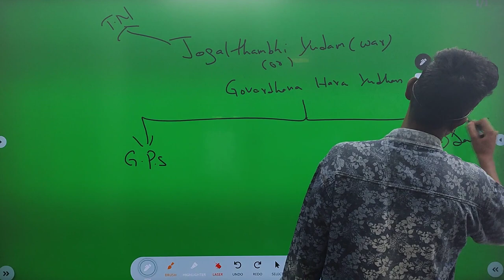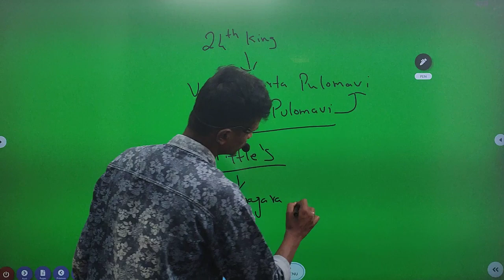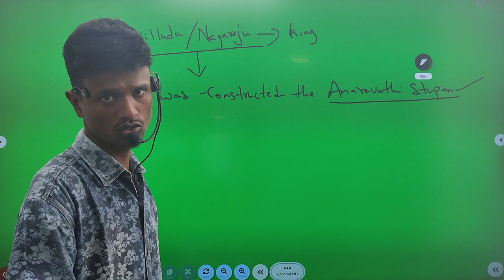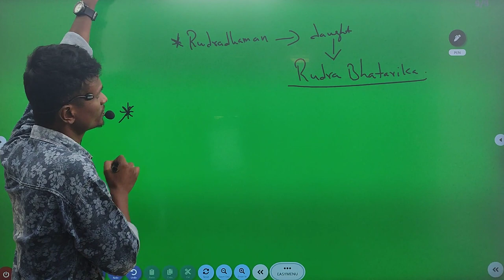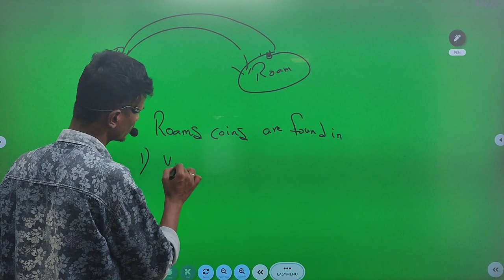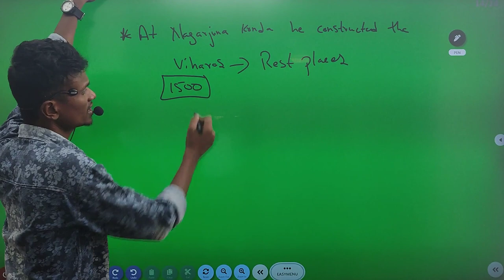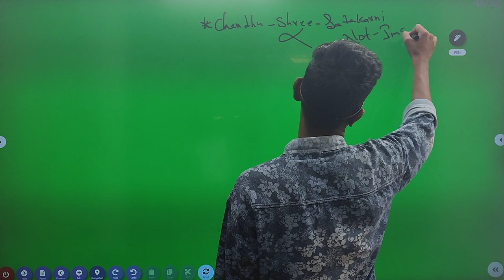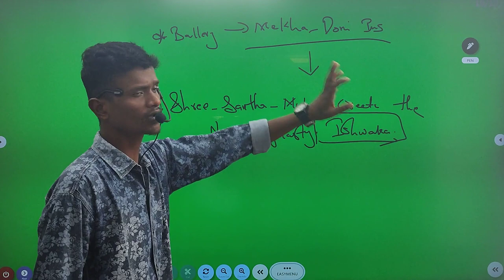శాతవాహనులు-9 || తెలంగాణ చరిత్ర || atavahana dynasty history telangana in telugu & English | i5 nzb